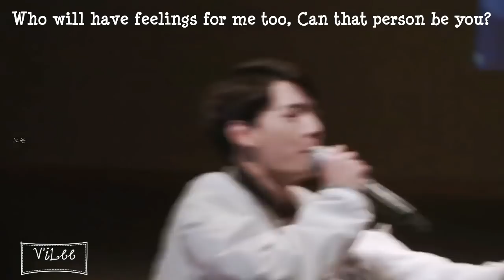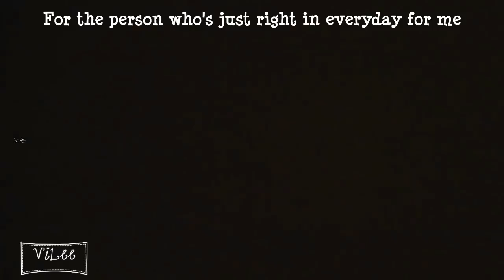[Engsub] 180707 รักเธอไปทุกวัน - (Loving You Everyday) - Krist & Singto Fanmeeting Korea